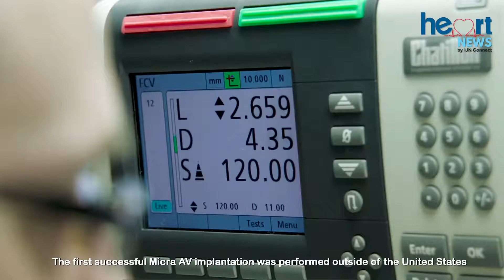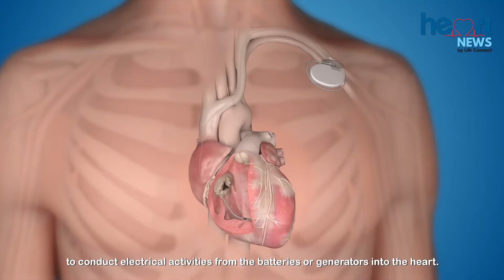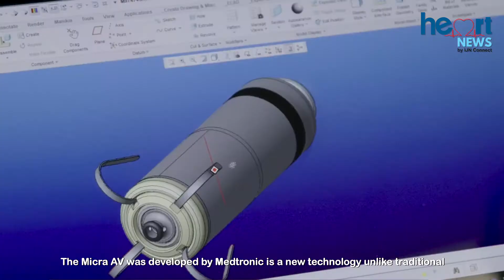IJN BECOMES 1ST HOSPITAL OUTSIDE U.S. TO IMPLANT MICRA AV PACEMAKER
The National Heart Institute (IJN) has created yet another milestone in the global healthcare industry when it became the first hospital outside of the United States to implant Micra AV pacemaker, an implantable device for the treatment of a slow heart rate via pacing. This video explains the procedure and more information.